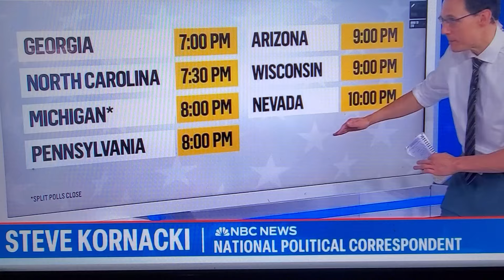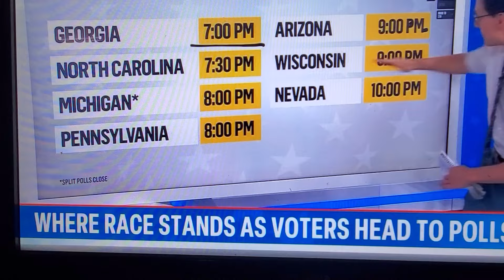AS DATE 4NOV24 STRONGLY TIES 5NOV24